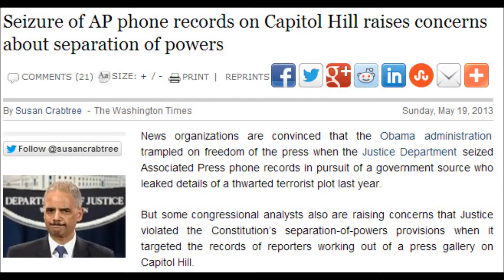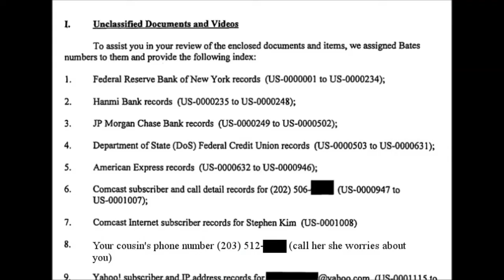Chris Clips - Republican IT Solutions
WMAL Radio host Chris Plante discusses a new possible idea for Republicans with computer troubles...